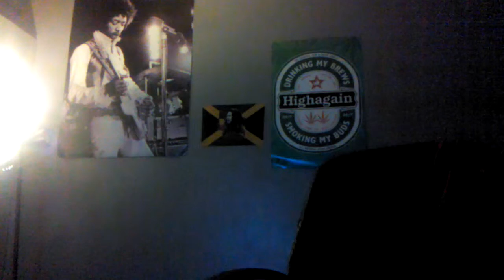Tre's Rants Ep 5